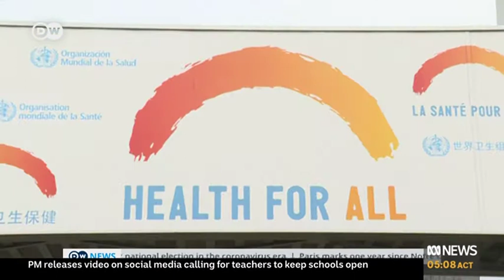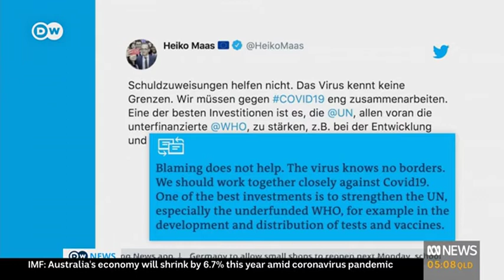Video 0416 0501ABC NEWSDW News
Raistags News